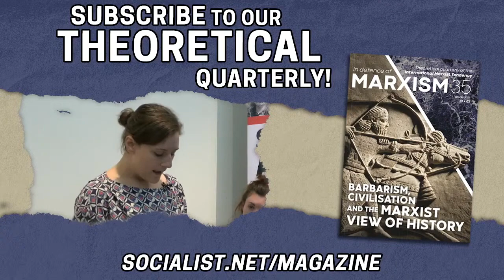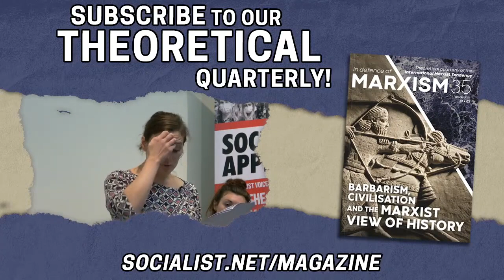Marxism vs postmodernism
In the latest episode of Marxist Voice, Yola Kipcak combats the ideas of postmodernism, which reject the notion of objective truth or lawfulness in the world. These ideas are at odds with Marxism, which has a rational, materialist approach.

🔗 Want to learn more? Check out the recent article 'Marxism vs Postmodernism', which was published in the In Defence of Marxism theoretical magazine

📚 Check out Lenin's classical philosophical text Materialism and Empirio-criticism, which defends Marxist materialism from subjective idealist attacks like those of the postmodernists today